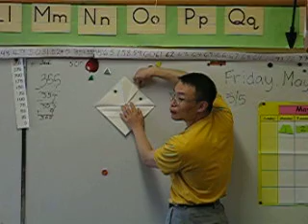How to Fold Kabuto (Samurai Helmet) Origami 08/13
I was kindly invited by Ms. Carol Atkinson from North Beach Elementary School to join her class to celebrate the Japanese Children's Day (May 5). This short clip is part of the 13-part series in which I tried to teach them how to fold kabuto (samurai helmet) origami.